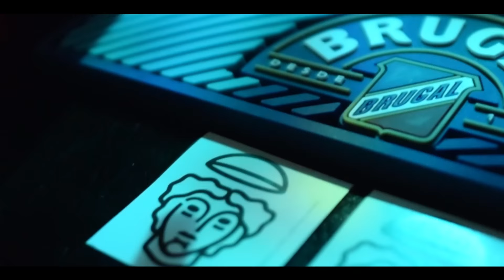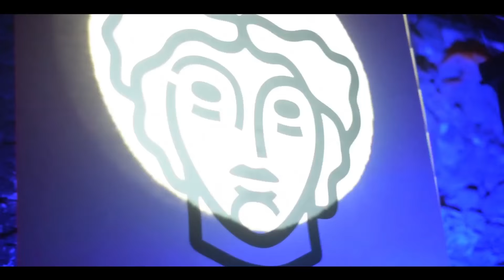ORPHEU #11 | Europa Sunrise | VJ & LIGHTING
Work for Underground Techno Lisbon Promotor Orpheu @ Europa Sunrise.
DJ's: DJ Deep | Inês Duarte | João Maria | Bart Cruz

We were responsible for:
- Video Mapping Projection
- DMX Controlled  Lights

Directed by: Lucas Soares
Video Edit: Fred Ludovice, Teresa Pimentel & Fred Ludovice
Video Shoot: Fred Ludovice
VJ: Catarina Querido
LJ: Lucas Soares
Rigging: Lucas Soares & Fred Ludovice
Production: Orpheu

SOUNDTRACK: Rommek - Thought Patterns